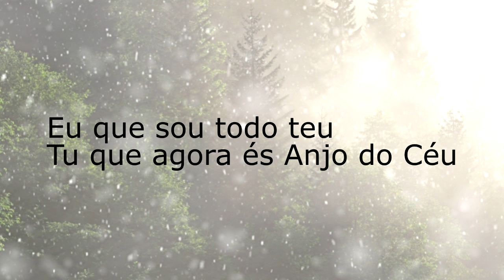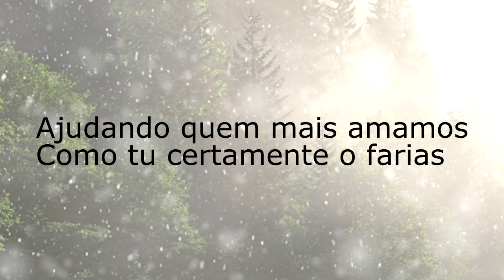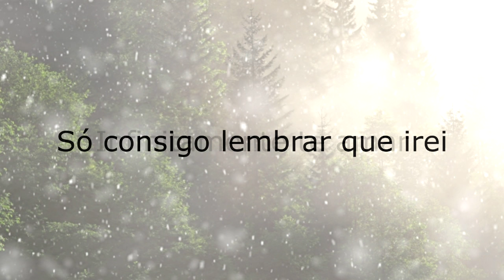Anjo do Céu - Hélder Antunes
Vozes: Hélder Antunes e elementos do ADS Arouca.

Musica inspirada em todos os Anjos do Céu, em especial à Leonor Teixeira.

Muito obrigado ao ADS Arouca pela confiança que depositaram em mim e pela oportunidade de poder criar esta música.